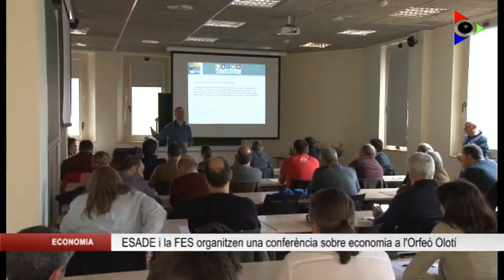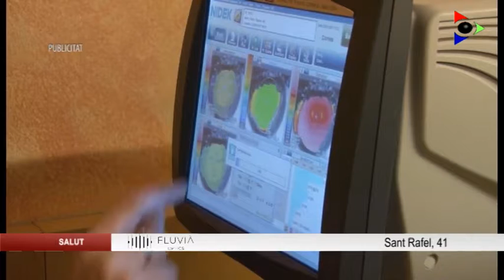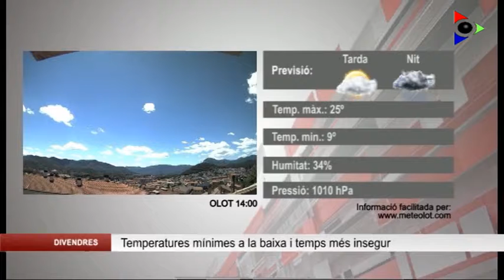Edició del divendres 30 juny 2017